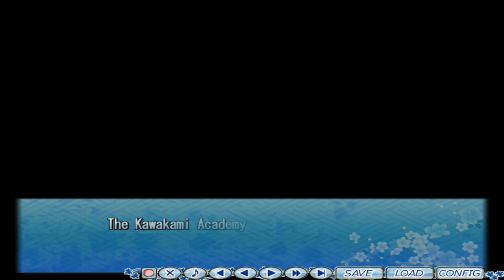Majikoi! S Main Story Part 2 Bushido Plan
The reincarnation of heroes apart of the Bushido Plan enrolls in Kawakami Academy too much fanfare. The heroes that were reincarnated are three girls and one guy respectively. Minamoto Yoshitsune, Musashibou Benkei, Seiso Hazakura, Yoichi Nasuno. (We also see Stacy and Lee who were introduced in the first game but didn't have character models until now. An interesting tidbit is that Seiso is the only one who wasn't told which hero she was cloned from, and even the heir to the Kuki conglomerate, Hideo does not now. We also get another transfer student named Kuki Monshiro who is being accompanied by the No. 0 of the Kuki butler/maid core Hume Hellsing.